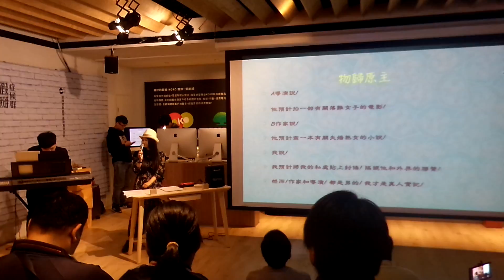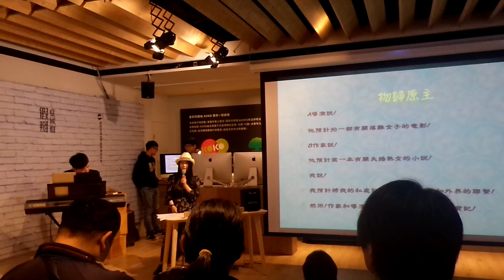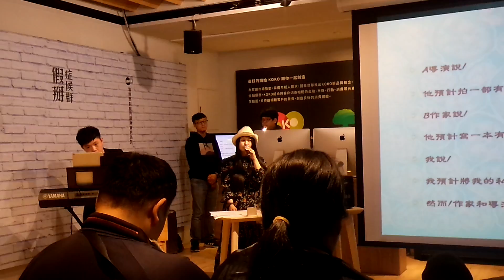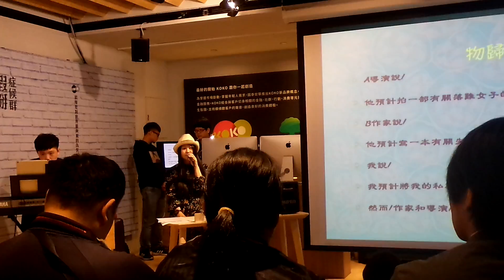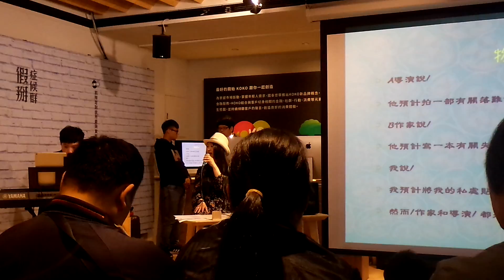20180510 林理惠 迴路詩集 音樂分享會 物歸原主